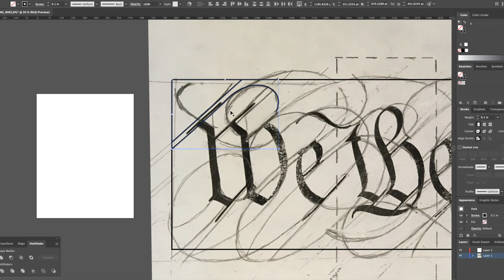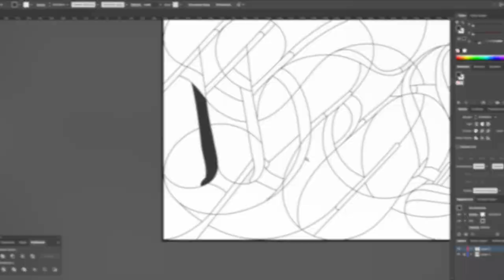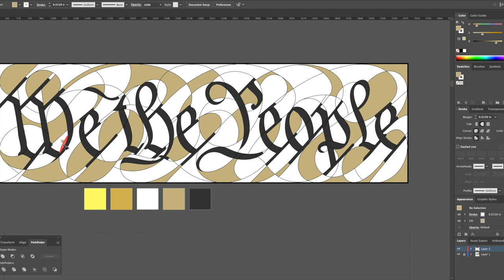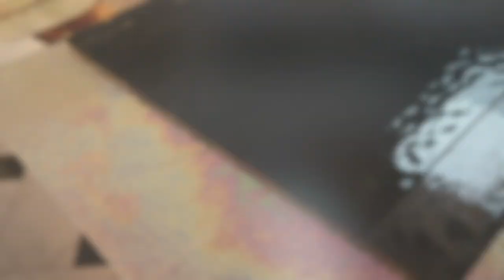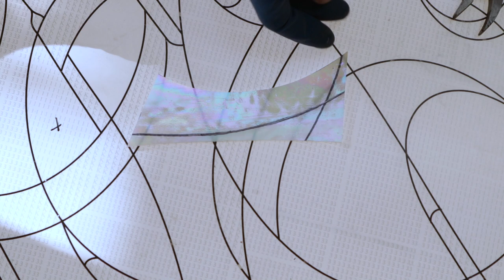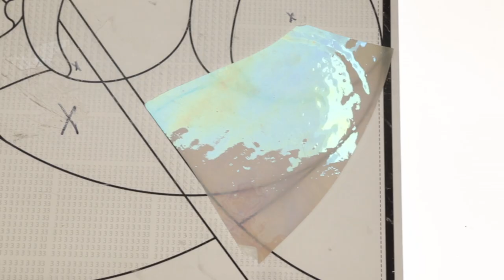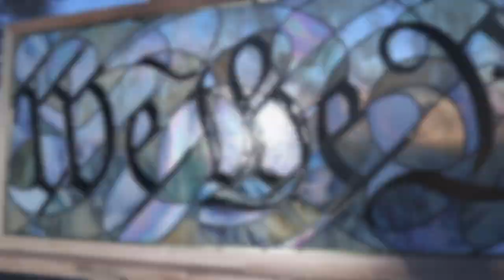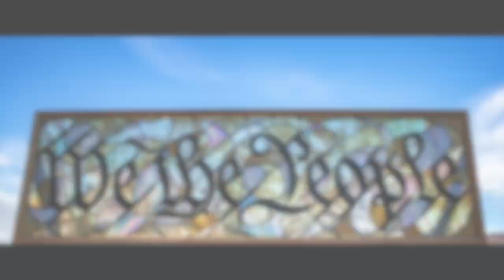full process - WE THE PEOPLE - stained glass window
I dreamed up, drew, designed, and built this stained glass window and filmed the whole process. I hope you enjoy, hopefully it inspires you or helps you relax or adds some beauty to your life and to the world.

It's worthwhile to note that in the section where I assemble the window, it looks like every piece just fits in perfect on the first try. That's hardly the case; fitting every single piece, even when it's cut really well, is a long loop of fitting and marking and grinding multiple times. It's a boring and tedious process that I omitted, but I'll demonstrate it in future videos for anyone interested.

The music you hear in the video is by Pogo and used with permission:
"Patacake" from Cosmoluxe and "The Trouble" from Kindred Shadow.
He's on youtube @PogoMusic and bandcamp @pogomix. Check him out.

VIDEO CHAPTERS:
0:00 drawing the concept art
1:45 designing the cutting and assembly templates
3:24 printing and setting the artwork pattern
4:02 selecting glass colors
4:38 cutting colored glass with light table
15:15 how to cut opaque black glass with plotted stickers
19:35 stretching lead came
21:15 building assembly board
21:33 assembling stained glass window
33:46 soldering lead joints
37:41 making leaded light cement
38:56 puttying and polishing window
43:21 We The People finished window